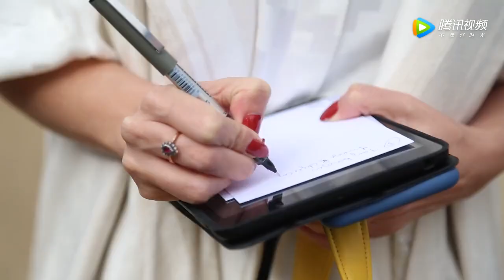170313 劉亦菲 & 新浪時尚-全民偶像 Liu Yifei & Sina Fashion - Fashion Idol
170313 新浪時尚-全民偶像：請巴黎街頭路人來品一品中國女星看秀造型
170313 Sina Fashion - Fashion Idol：Best Dressed China female stars (Paris street interviews)

cr. 新浪時尚-全民偶像

Welcome to "Xian Fei Xi Ying－ Liu Yifei Taiwan Fan Club"
歡迎光臨《仙菲茜影－劉亦菲臺灣後援會》

Liu Yifei use only Sina Weibo
劉亦菲只有使用新浪微博
She doesn't have Instagram, Twitter , Facebook ,etc.
她並沒有海外的社群網站

Our old website has stopped updating
原網站已停止更新

This is new Blog Web
另設立了一個blog型態的網頁

《仙菲茜影》社群網站
Sina Weibo　→　liuyifeitw
Google+　→　liuyifeitw
Plurk　→　liuyifeitw
Flickr　→　liuyifeitw

說明：本影片不作為商業用途使用，如內所使用之影片因版權問題請告知,將馬上移除,謝謝